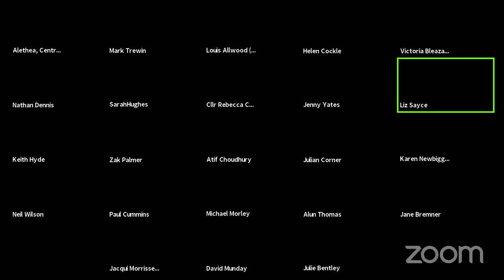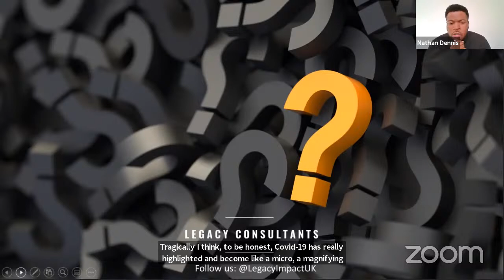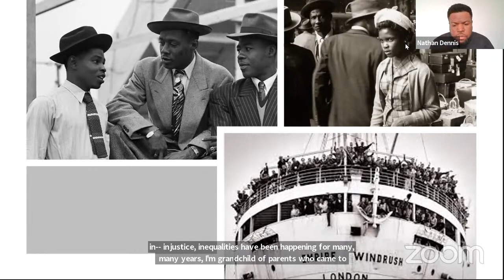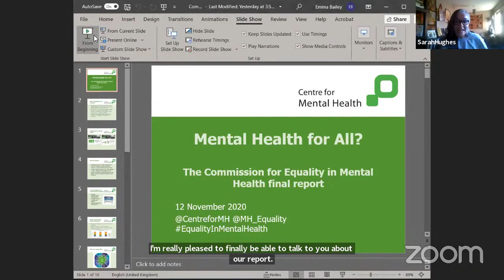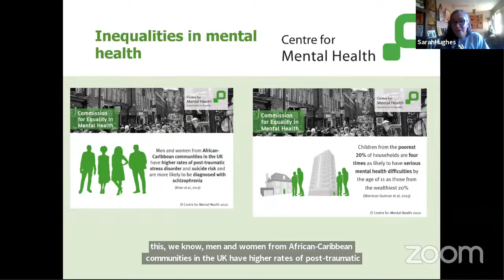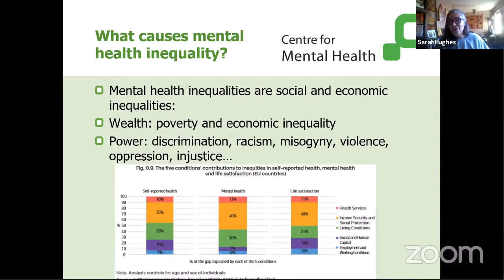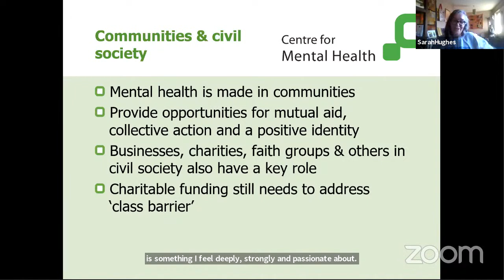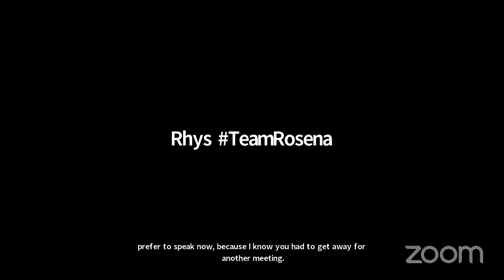Commission for Equality in Mental Health: Mental Health For All: virtual report launch